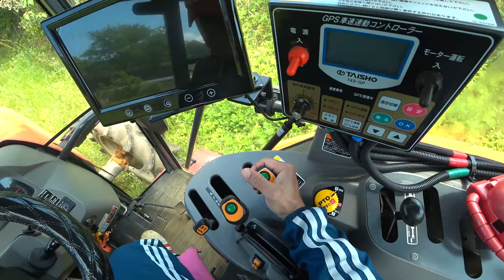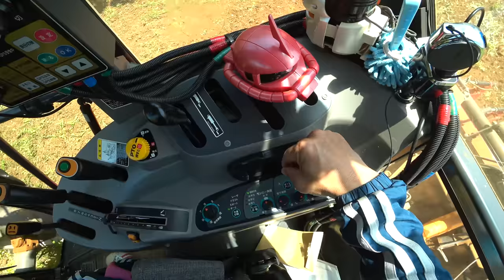【会社員実家農業手伝う】2021MZ755クボタ75馬力トラクターコバシアースロータリで田んぼを耕す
関連動画
4隅の残耕を抑えるトラクター耕耘方法?美しい田んぼ or 畑を作る?